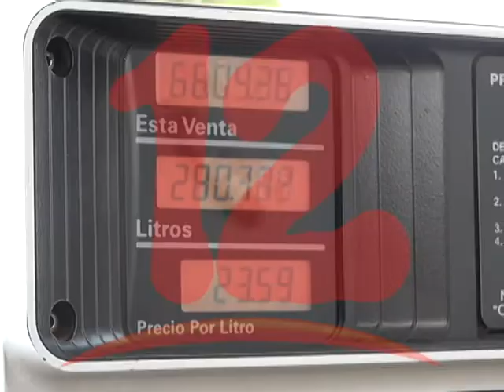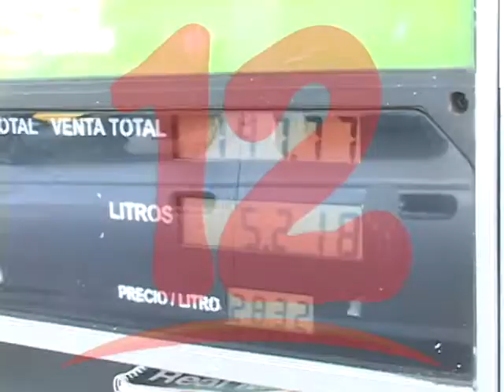Las petroleras se están embolsando la baja en el precio de los combustibles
Denuncian a las petroleras en Nicaragua por no trasladar bajo precio del petróleo a los consumidores.